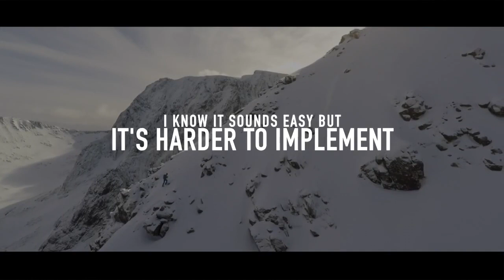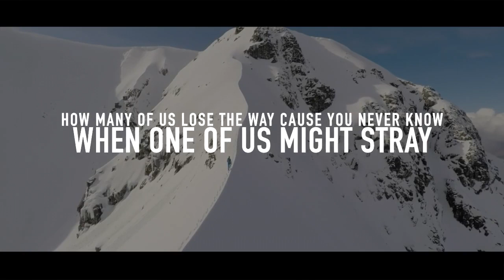Be Like a Traveler Rise Above It Spoken Word HD